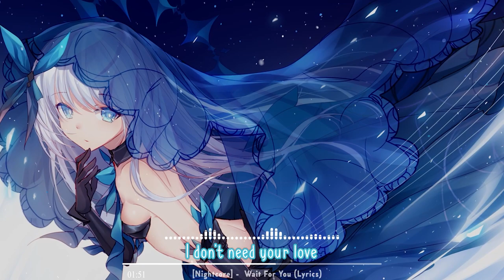[Nightcore] - Courage (Lyrics)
Taken from the channel: Anna Yvette
Watch: youtu.be/QEJGm2d-Ndc"